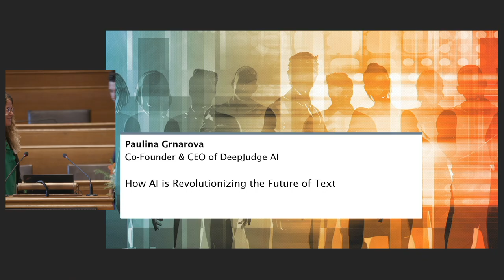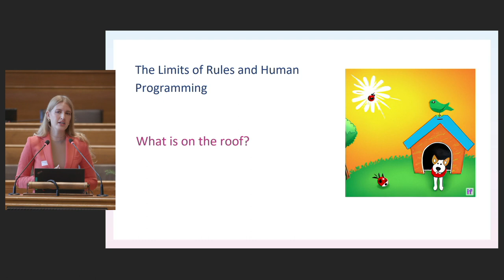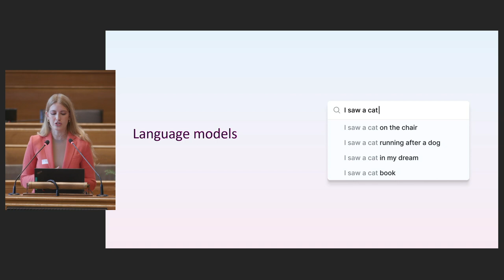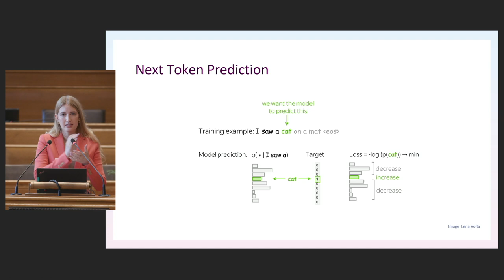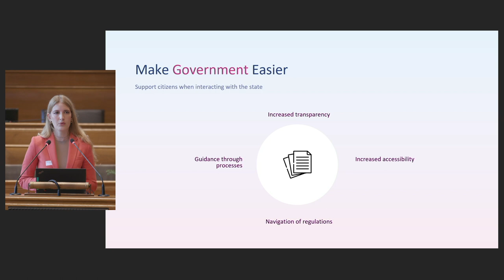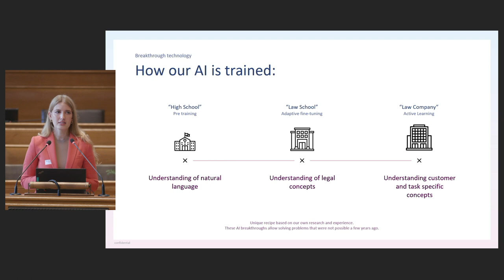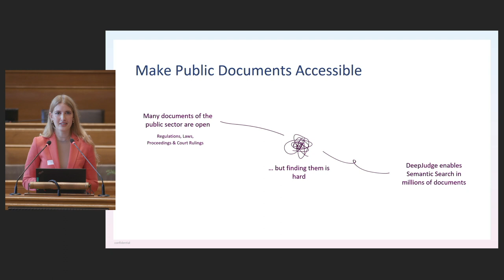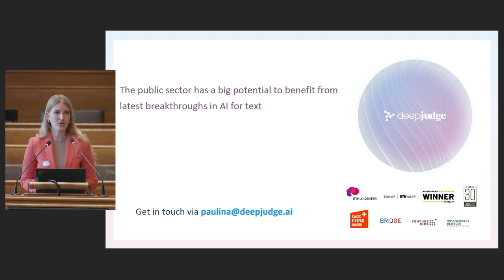Using Natural Language Processing for the Public Sector (Paulina Grnarova, TRANSFORM 2023)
2:12 What is Artificial Intelligence?
6:59 Natural Language Processing
14:35 Applications in the Public Sector

How Artificial Intelligence is Revolutionising the Future of Text (Keynote at TRANSFORM 2023 conference in Bern, Switzerland)
In recent years, research has made tremendous progress in enabling machines to better understand and generate natural language. Paulina Grnarova introduces in her talk some of the most significant breakthroughs and how they translate to productivity-enhancing real-world use cases, while demystifying the technology that makes it all possible - Large Language Models.